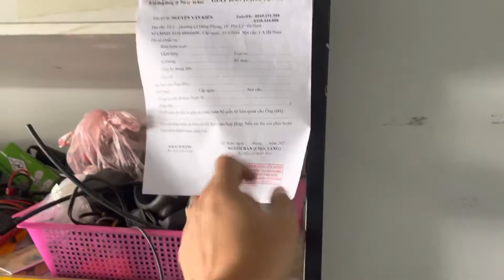Bán mio nhỏ huyền thoại nhận ship toàn quốc.Uy tín bảo hành ae nhận xe gửi tiền ok chủ mua alo zalo